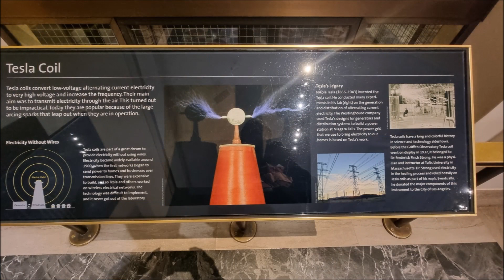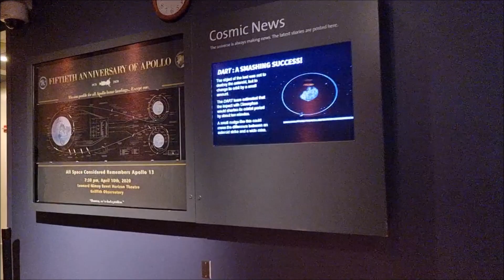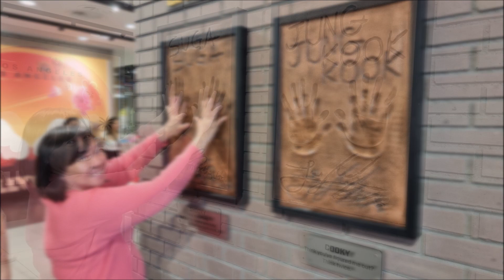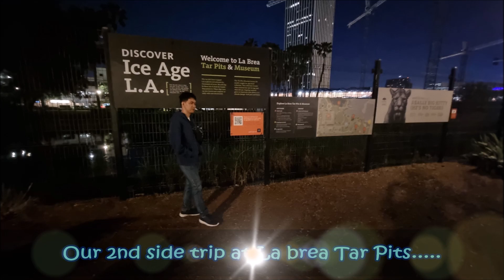Exploring Los Angeles California Episode 27: Griffith Observatory, Hollywood Blvd, Fox Studios, etc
Our 2nd Visit & Quick Walking Tour Around Griffith Observatory & Hollywood Boulevard Plus Side Trips At Fox Studios & La Brea Tar Pits